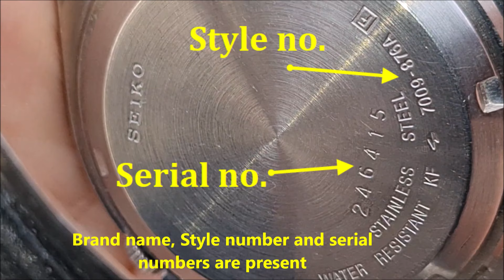Seiko 5 real vs fake. How to spot fake Seiko 5 wrist watch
00:00 - Intro
00:17 - The dial
00:57 - The visible logos
01:22 - The crown
01:41- The metallic strap
03:03 - The case back side

How do I know if my Seiko 5 is original?
Like any other global product, it must bear the logo of the brand on its packaging. In the case of Seiko watches, this is the Seiko logo found on the packaging's interior, which consists of a box along with a “guarantee card” that states that the product is authentic.

Can I check Seiko serial number?
The numbers on a Seiko can be found on the case back. There, you will find a number that actually refers to two different numbers – the case code and the caliber (movement). The number on the Seiko case back consists of one number, a hyphen, and then an additional number. Both of these consist of four digits.

Is my Seiko 5 Made in Japan?

So, while the majority of Seiko watches are assembled in the country, many of the parts used to make them have been manufactured in other parts of Asia. However, for their high-end line, Grand Seiko, all timepieces are manufactured in Northern Japan indefinitely and fit the tag given.

Where are Seiko 5 watches made?
SEIKO 5 Sports Automatic SBSA001 Made in Japan.

What does Seiko 5 mean?
Image result
Quickly, let's jump back to 1963, when the original Seiko 5 was launched. The “5” is a reference to the attributes that any Seiko 5 watch would offer, i.e., automatic winding, a day and date display, water resistance, a recessed crown at 4 o'clock, and a durable case.

Why are some Seiko watches made in China?
No, they are are proudly made in Japan, or produced under strict Japanese licensing & production standards in Singapore & Malaysia. There is always a possibility of fake & replicate Seiko watches produced in China, but not with Seiko parts or movements. Where (from what country) are Seiko watches made?

How can you tell how old a watch is?
To determine the age of your watch, you will need to open your watch and find the serial number on the watch's movement. This crucial figure will indicate the manufacture date. (Unfortunately, you cannot rely on the number stamped outside on the watch case which is largely used only for identification purposes.)